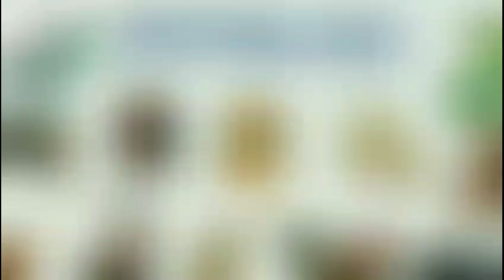5 Con Giáp được dự đoán "GIÀU TO" vào năm Quý Mão 2023